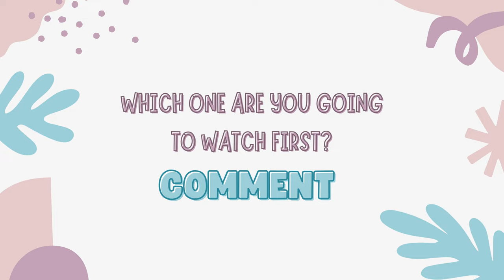6 best Hindi-dubbed Korean dramas you can watch for free on Amazon MiniTV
"Discover 6 Thrilling Hindi-dubbed Korean Dramas | Free on Amazon MiniTV!"
🌟 Dive into the world of captivating storytelling with our curated list of 6 Awesome Hindi-dubbed Korean dramas that you can watch for free on Amazon MiniTV! 🍿 From heartwarming romances to gripping thrillers, these dramas offer a perfect blend of emotion and entertainment.

👀 Join us as we explore the diverse genres and unique narratives that have made these Korean dramas a global sensation. Whether you're a K-drama enthusiast or a newcomer, there's something for everyone on this list.

🔗 Ready to embark on a binge-watching journey? Don't miss the chance to experience the magic of Korean storytelling, now in Hindi!